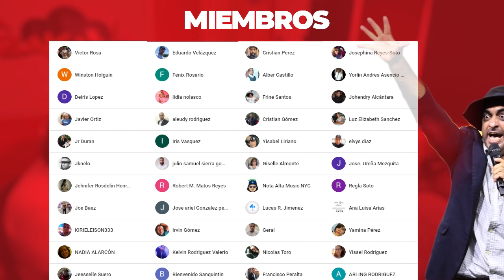Mariano Lantigua (Aljadaqui) - Entrevista